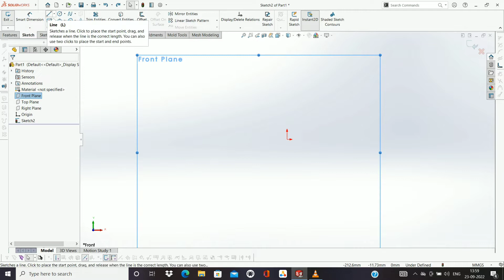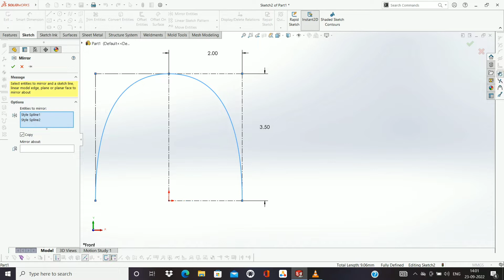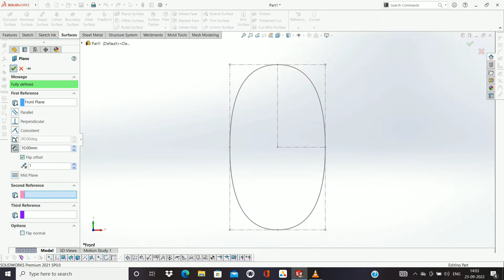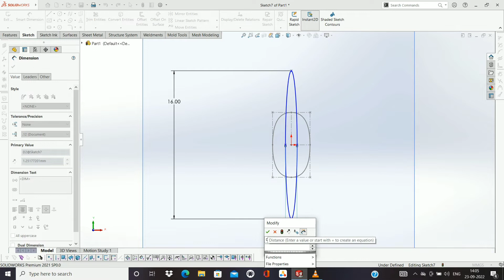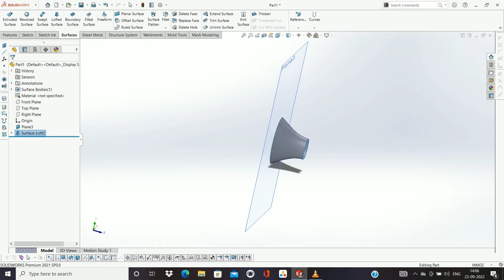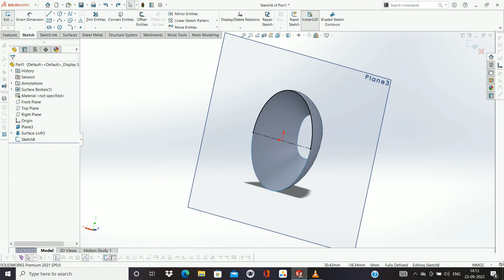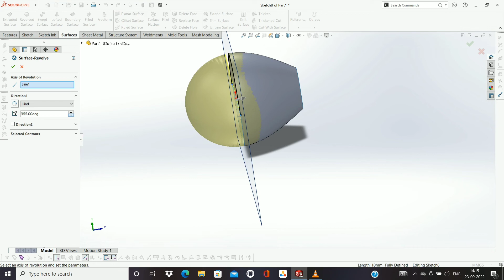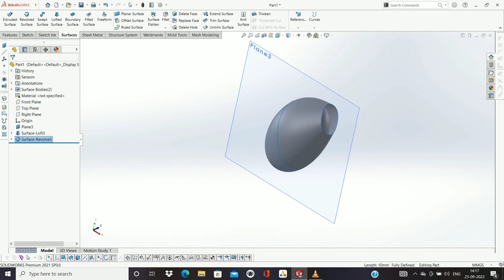solidworks2021 "Mastering Surface Loft and Revolve in SolidWorks 2021" (@The Design Studio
solidworks2021 surface loft and surface revolt (‎@Don mech 7 Description: In this SolidWorks 2021 tutorial, we will show you how to use Surface Loft and Surface Revolve tools to create complex surfaces in your designs.

Surface Loft is a tool that allows you to create a surface by blending two or more profiles. This tool is useful for creating smooth, organic shapes, and can be used to create anything from simple curves to complex shapes.

Surface Revolve, on the other hand, allows you to create a surface by revolving a profile around an axis. This tool is ideal for creating symmetrical shapes, such as bottles or cones.

In this tutorial, we will walk you through the steps of creating surfaces using Surface Loft and Surface Revolve, including:

Creating a profile sketch

Choosing the appropriate tool for your design

Adjusting parameters to achieve the desired shape

Editing and refining your surfaces

Combining multiple surfaces to create a complete model

Whether you are a beginner or an experienced SolidWorks user, this tutorial will provide you with the knowledge and skills needed to use Surface Loft and Surface Revolve effectively in your designs.

So, if you want to take your SolidWorks skills to the next level and create complex surfaces with ease, be sure to watch this tutorial!